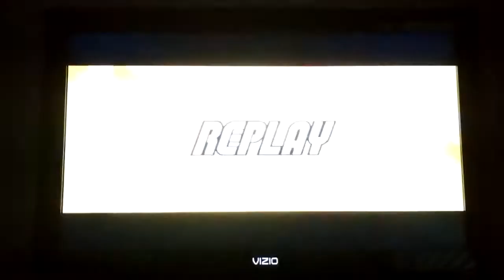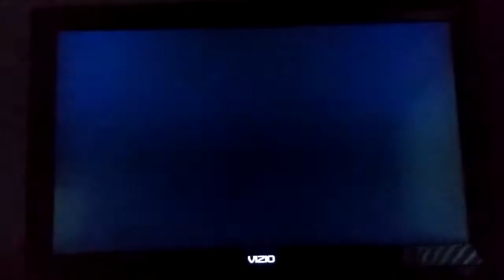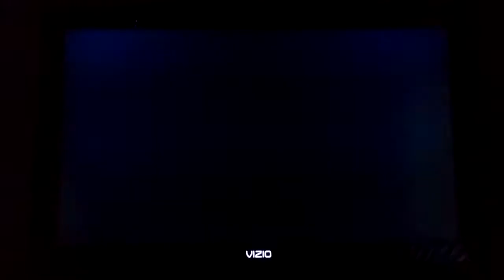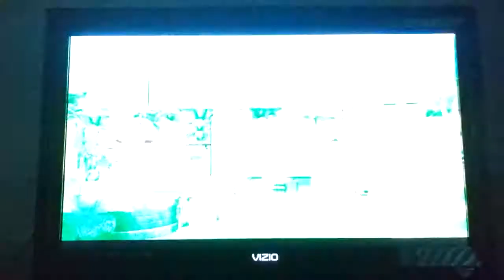Mario Super Sluggers Mario Fireballs (P1) VS Bowser Jr Rookies (CPU) in DK Jungle Day (2nd Part)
This is a video of the Second Part of Mario VS Bowser Jr in DK Jungle Day for Mario Super Sluggers.